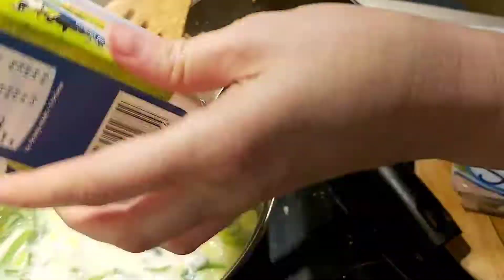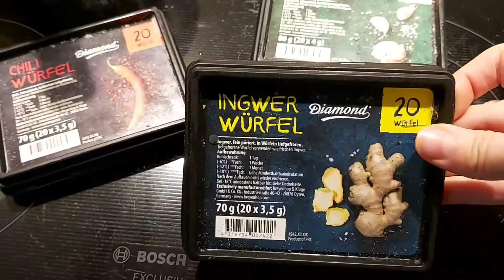Сырный суп быстро и просто